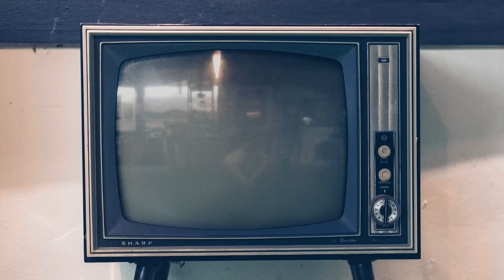SRUSHUR - Wesh Bande de Putes (Clip Officiel)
●▬▬▬▬MUSIQUE▬▬▬▬▬●

Nouvelle Album "2SN1BANDE DE P**ES" Disponible sur toutes les Plateformes de Streaming ! 🎵